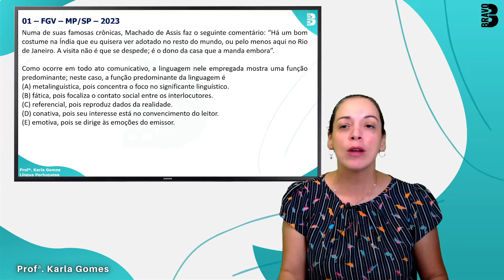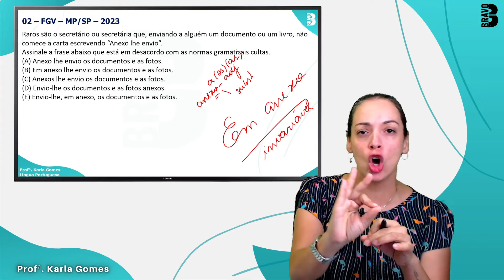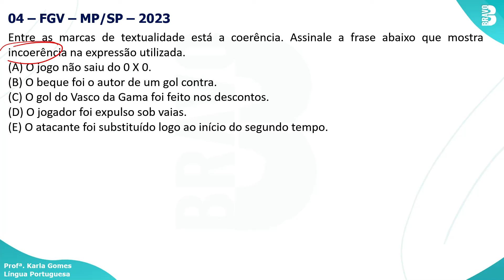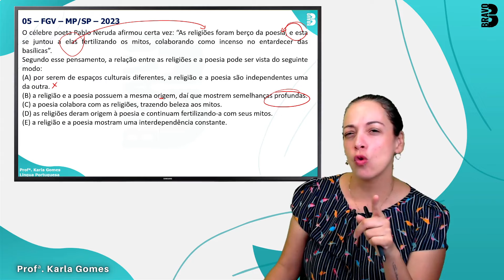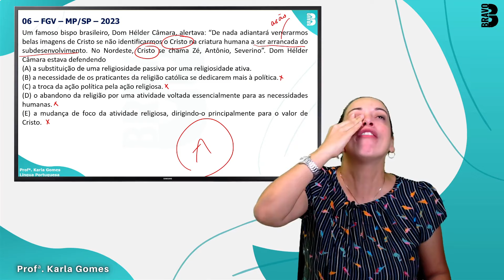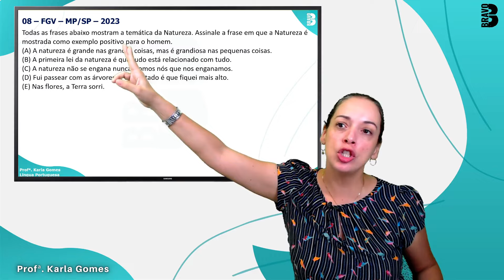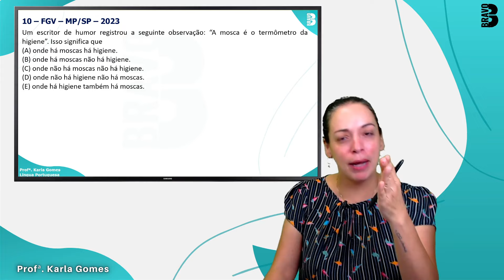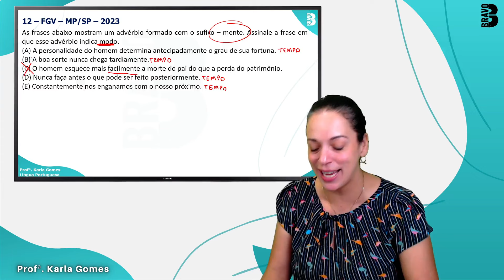PORTUGUÊS | FGV | CONCURSO PP BA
Estude pelo Método Bravo e aprenda 3x mais rápido!